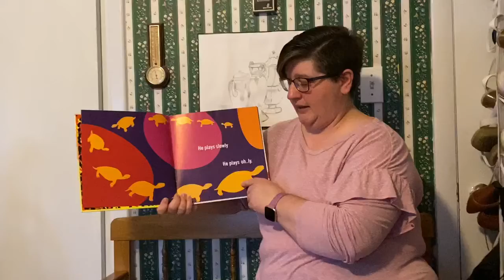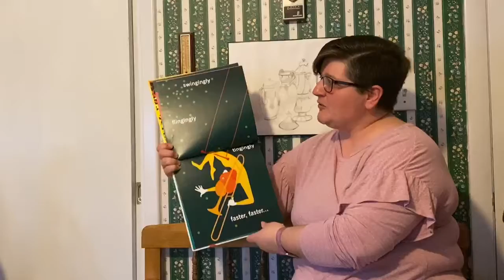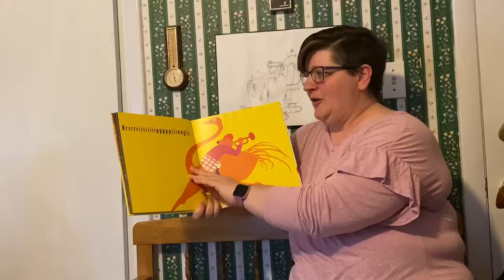The Maestro Plays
The Maestro Plays by: Bill Martin Jr.

Week of the Young Child: Music Monday

*video credit to Miss Vivian